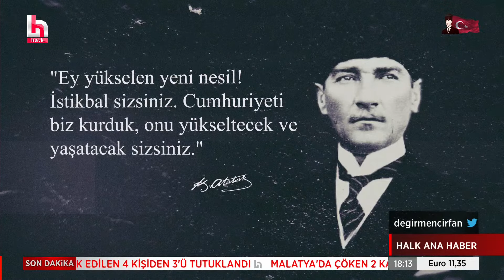SAAT 9'U 5 GEÇE TÜM TÜRKİYE'DE HAYAT DURDU